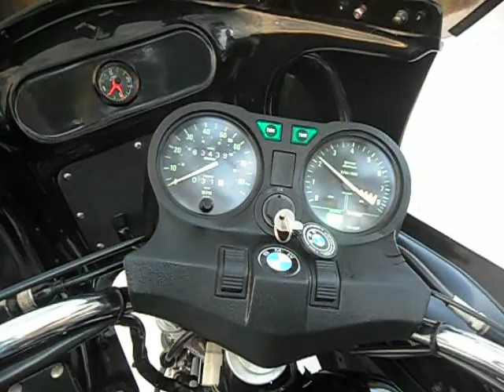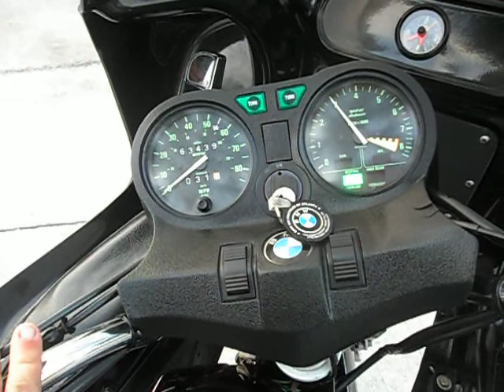1981 BMW R65 Cold Start with Don Vesco Fairing